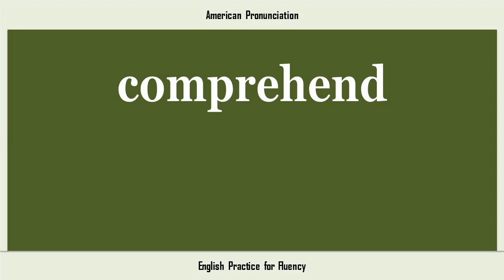comprehend, How to Say or Pronounce COMPREHEND in American, British, Australian English